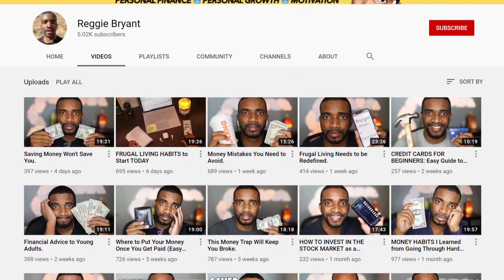The only video you'll ever need on money (Personal Finance Guide)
🔷 Wealth-Building Links:
Marcus by Goldman Sachs (High Yield Savings Account):

My personal finance guide is the only video you'll need on money.